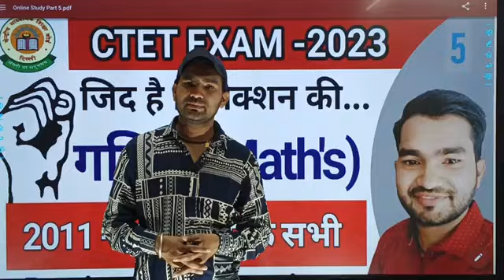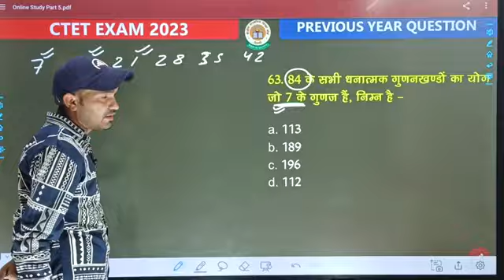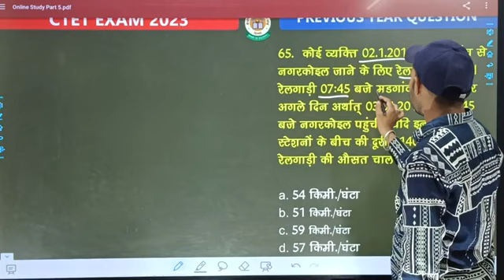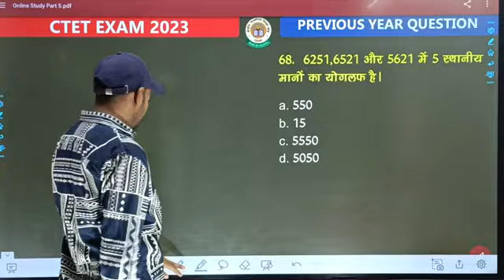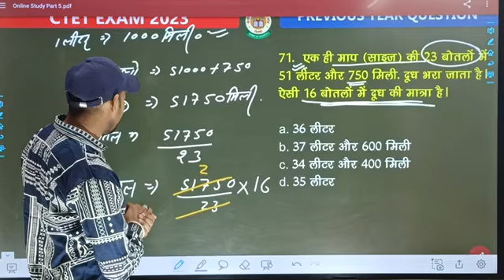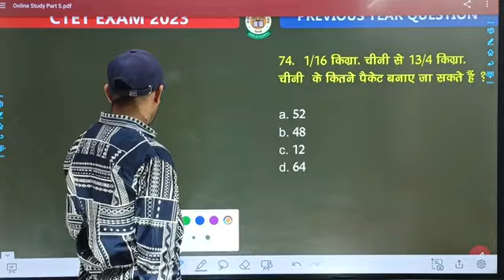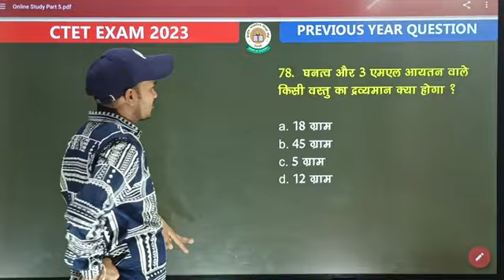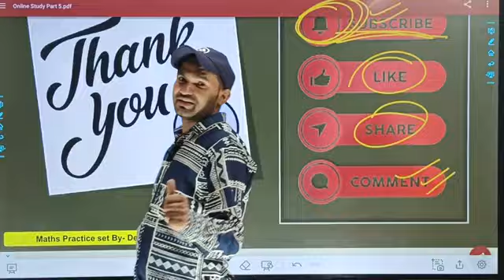CTET Maths Previous Year Paper || CTET गणित के 2011 से 2023 तक के सभी प्रश्न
Hello FRIENDS

 keep supporting
keep smiling

Everywhere.